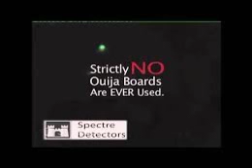spectre detectors voice rec croxdale kitchen sept 2016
evps caught at croxdale community centre sept 2016. the voice recorder was placed in the kitchen and the door opened itself.